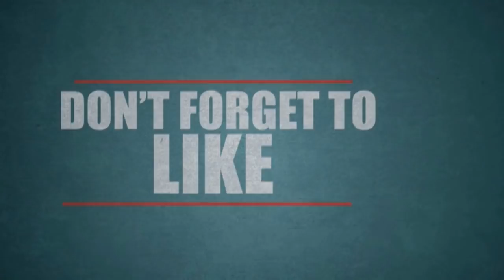வேற்றுகிரகவாசிகளின் நிஜ உருவம்: வைரலாகும் புகைப்படம்!!